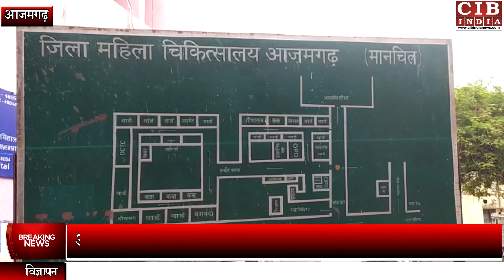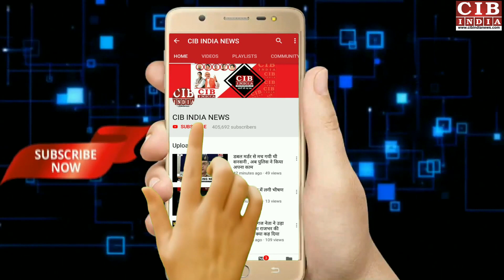आजमगढ़ ! महिला अस्पताल की खुली पोल, सरकार की योजनाएं हुई फेल